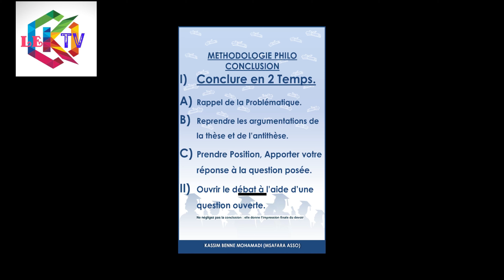CONCLUSION DISSERTATION PHILO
𝗥𝗘́𝗩𝗜𝗦𝗘 𝗧𝗢𝗡 𝗕𝗔𝗖 𝟮𝟬𝟮𝟬
"𝗖𝗼𝗻𝗰𝗹𝘂𝘀𝗶𝗼𝗻 𝗲𝗻 𝗗𝗶𝘀𝘀𝗲𝗿𝘁𝗮𝘁𝗶𝗼𝗻 𝗣𝗵𝗶𝗹𝗼𝘀𝗼𝗽𝗵𝗶𝗾𝘂𝗲"
Le Ministre de l'éducation national a annoncé que le Bac 2020 sera en contrôle continu. Raison de plus, pour redoubler d'effort et privilégier le travail régulier et sans relâche. Donnez-vous les moyens de réussir. La Méthodologie est indispensable.